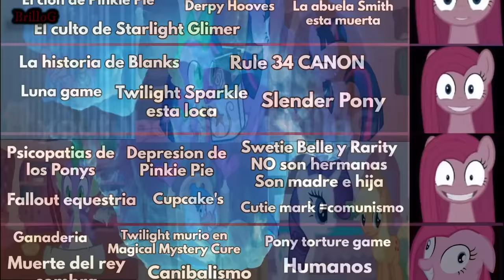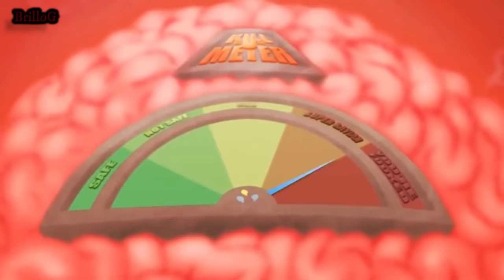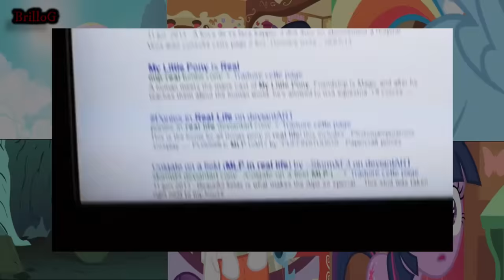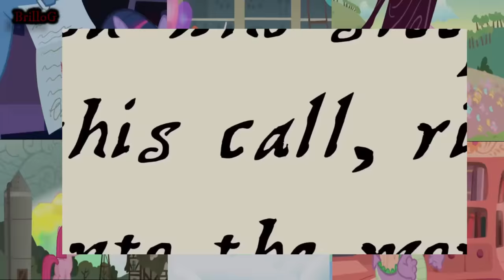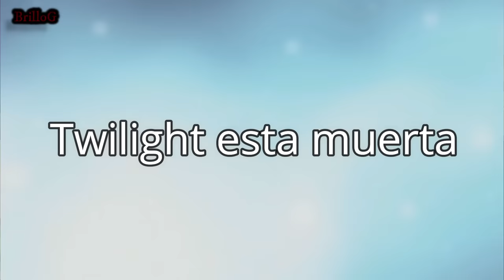El Iceberg de My Little Pony Explicado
el iceberg conspiranoico de MLP explicado en un video.

De aquí saque ideas para las entradas del iceberg

Discord !! de fans x fans para fans

(Para no perderte ningun video UwU)

 (por si no tienes datos resubo los videos aqui)

( fotos de mi set up y mas)

( novedades y noticias de mis canales)

 (teorias en 1 minuto o menos)